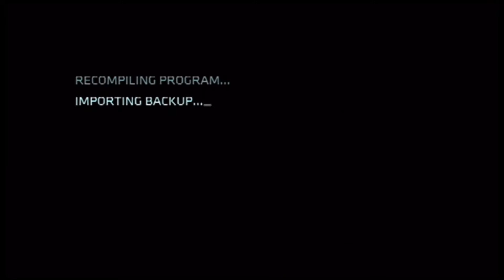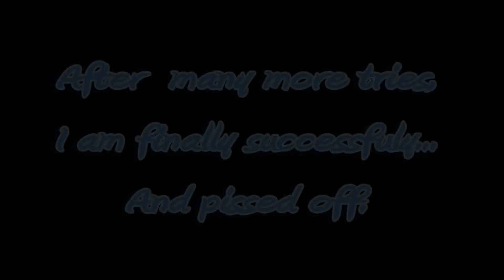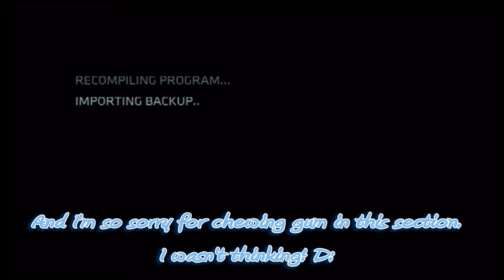Let's Play Tron Evolution: Part 6 - Long Episode of Rage!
Hey guys, welcome to my new series of Tron Evolution! I've played this game before, so it's not blind, but I'm obsessed with Tron lately, so I decided to play it again! I hope you guys enjoy!